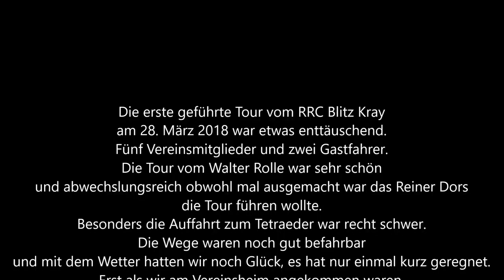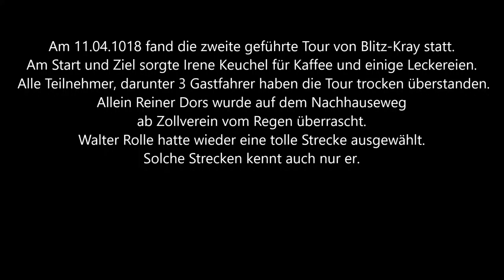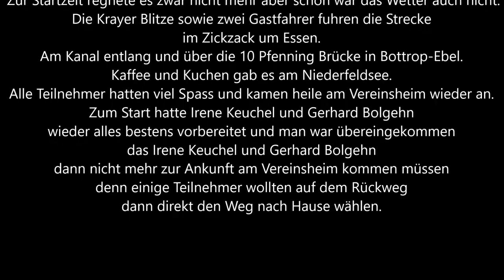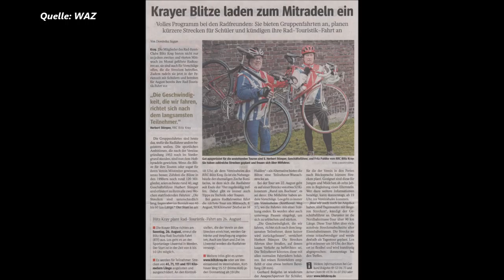Der Sportler * Radsport * Verein Blitz Essen-Kray * Radtouren jeden 2. u. 4 Mittwoch 10 Uhr